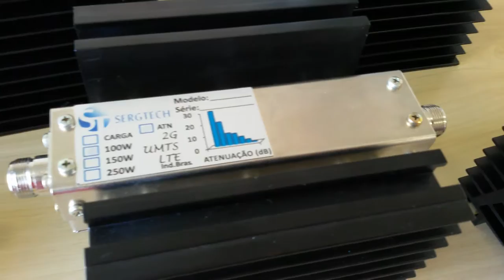PRODUTOS TV E DE TELECOM DE PRECISÃO E ALTA QUALIDADE TIPO N E UHF SERGTECH SERGTEC